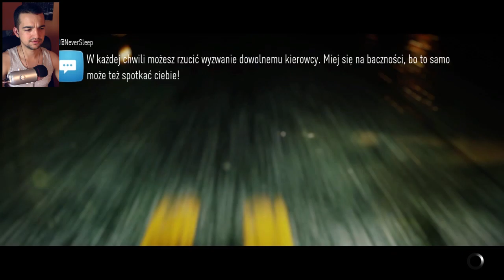Ciasne zakręty #4 | Need For Speed 2015 EA Access